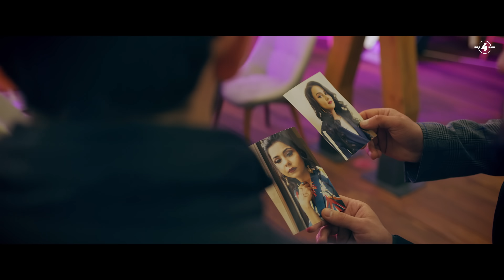Photoan (Official Video) RAMNEEK | SIMRITA | ROX A | NIKK | Latest Punjabi Songs 2019 | MAD 4 MUSIC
Mad 4 Music & Pinky Dhaliwal Present's Song Of The Year Photoan By Beautiful Ramneek & Simrita.Lyrics are Penned Down by Nikk & Music by Rox A and Video Shot by Yaddu Brar.Get Your Dancing Shoes Ready and Party Mode on. Keep Supporting & Sharing Guyz...

Song : Photoan
Singer : Ramneek & Simrita
Lyricist & Composition : Nikk
Video : Yaddu Brar
Producer : Pinky Dhaliwal
Label : Mad 4 Music
Online Promotions : Gold Media

Song Lyrics:-
Jadon Nikla Main Bahr
Poori Ho Ke Haye Tyaar
Munde Dekhde Hi Dead Karda
Jo Ne Loka Lai Traffic Ne Lighta  Green
Akhaan Naal Dekh Red Karda
Kyi Naam Puchhde
Kyi Ghar Da Pta
Parposal Ne Chukki Firde
Oh Munde Meriaan Photoan Nu,Photoan Nu
Photoan Nu Photoan Nu Purse Ch Rakhi Firde
Main Jihde Utte Akh Rakha ,Akh Rakha
Akh Rakha Ohi Cheej Hatha Vich Chuki Firde
Ho Munde Meriyaan Photoan Nu, Photoan Nu

“Bilzerian” Da Vi Sareya Pya
Ohde Piche Kinia
Oh Mere Te Mareya Pya
Roj Message Oh Kare Ohda Sareya Pya
Ohde Piche Kinia Ne
Mere Walo Kori Naa
Happy Single Main Haan
Oh Tere Jehe India Ch 36 Firde

Vakhri Aan Vakhra Style
Taan Vi Show Off Na Kardi Ve
Munde Note Vichhadn Paira Vich
Main Jehri Gali Vi Varhdi Ve
Chehra Mera Chand Aa
Jithe Java Vakhri Meri Sunghad Aa
Munde Karde Tariffan Thakde Na
Jithe Kudiyaan De Mooh Band Aa

Munde Samjhala Eh Tikde Nai
Ve Kar Koshisha Vi Tere Jeha Dikhde Nai Ve
Hor naami Chehre Ehna Nu Kyun Dikhde Nai Ve
Piche Ghere Marde aa Eh kyu Tikde nai Ve
Mehanga Makeup Kran
Carry Nakhra Kran
Baki Bane Unlucky Firde